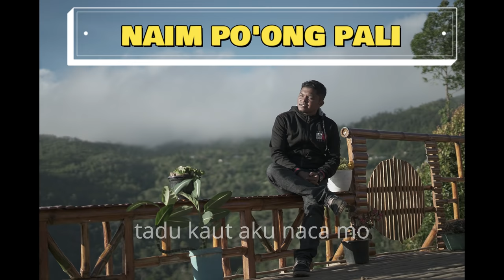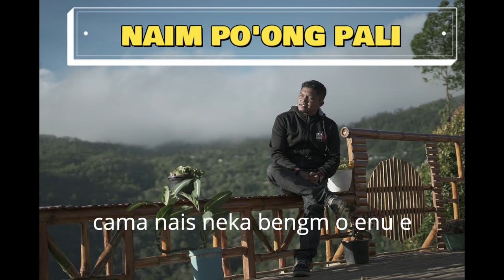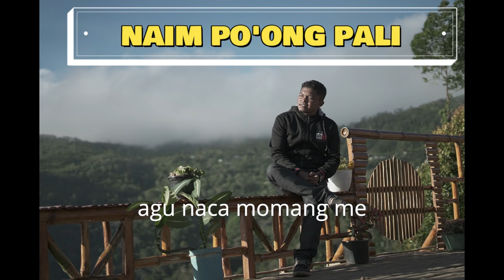NAIM PO'ONG PALI -oficial lirik video. cipt. Memok Nggawang jr. voc : HENDRIQ MALSAHO